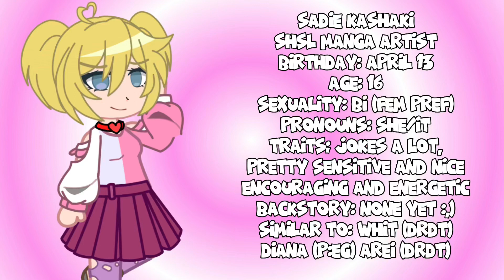RekoAndAliceFangan || Sadie Kashaki